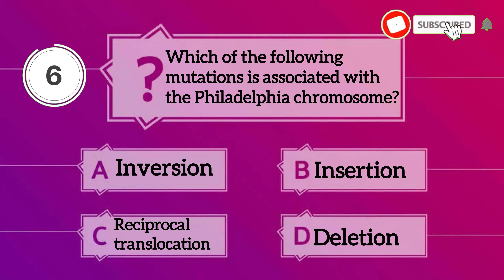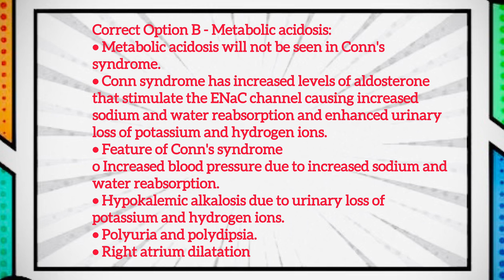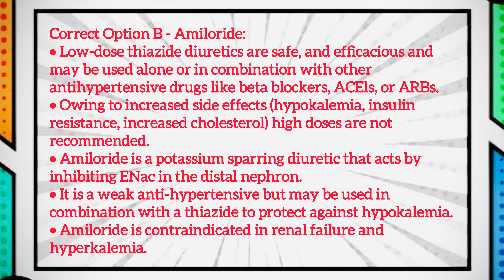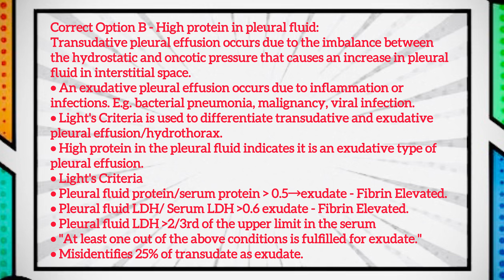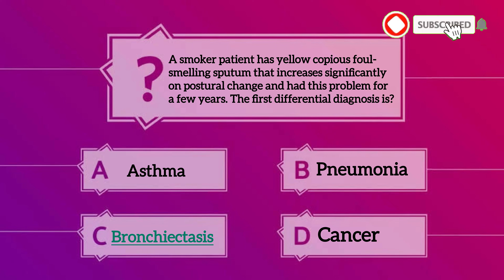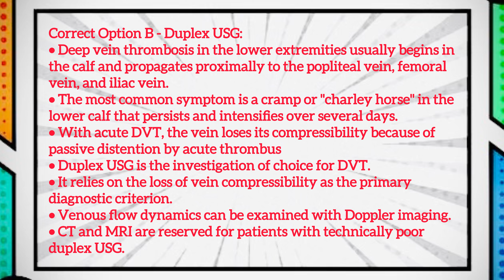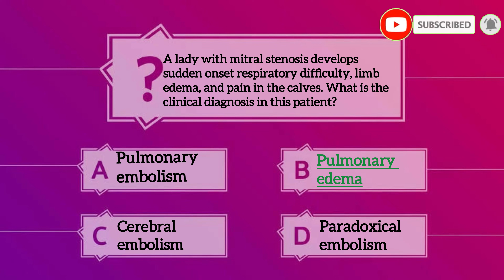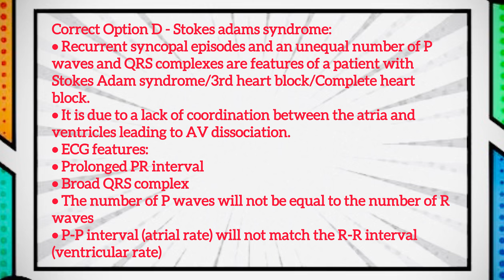MEDICINE - FMGE 2024 PYQs-Solved Questions with explanation | MEDICINE PYTs|Previous Year Questions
FMGE 2024-MEDICINE Solved Questions with explanation | MEDICINE PYQs |Very Important Questions. Previous year Questions

Non-system
Hepatobiliary System